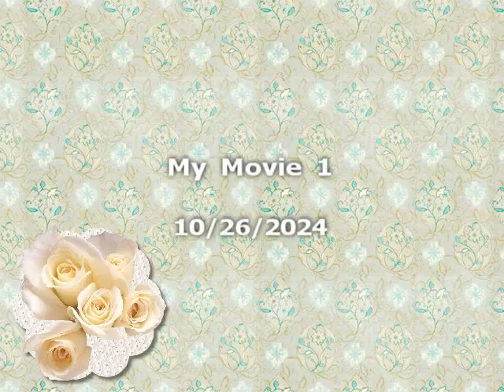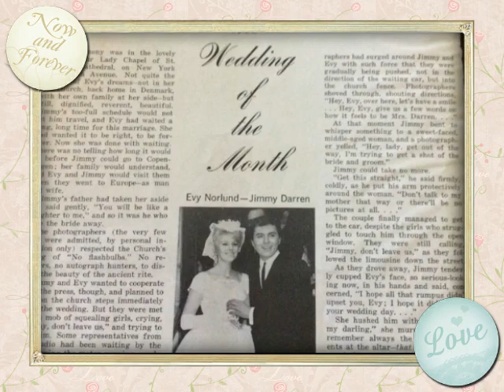James & Evy Darren 64 years of Love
Just for Evy Darren a journey back in time.
Here's a video dedicated to such an amazing loving couple for 64 years...enjoy.

Songs: Angel face
             There's no such thing
             You are my dream
             Your smile
            A man and a woman
Thanks for being one of my favorite celebrity couples and Jimmy will always be watching over you, Evy.